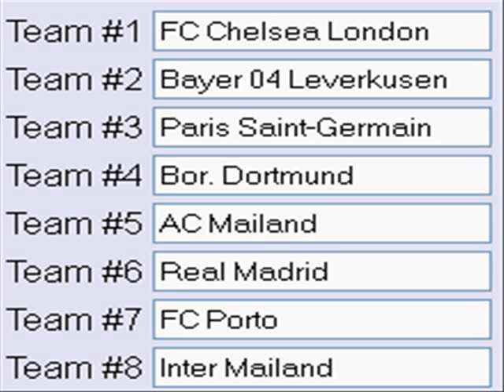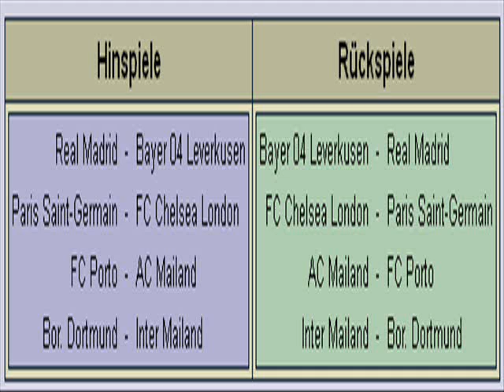FIFA 14 (UEFA Champions League Viertefinale Auslosung)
UEFA Champions League Viertefinale Auslosung

Hinspiele

Real Madrid               -   Bayer 04 Leverkusen
Paris Saint-Germain   -   FC Chelsea London
FC Porto               -   AC Mailand
Bor. Dortmund   -   Inter Mailand

Rückspiele

Bayer 04 Leverkusen   -   Real Madrid
FC Chelsea London   -   Paris Saint-Germain
AC Mailand               -   FC Porto
Inter Mailand               -   Bor. Dortmund